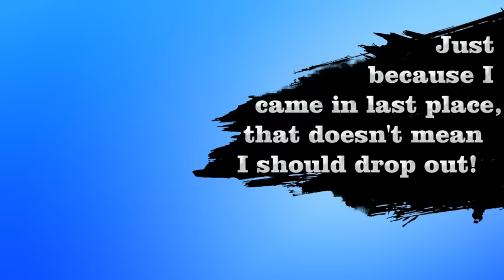Cat President: A More Purrfect Union - Trailer